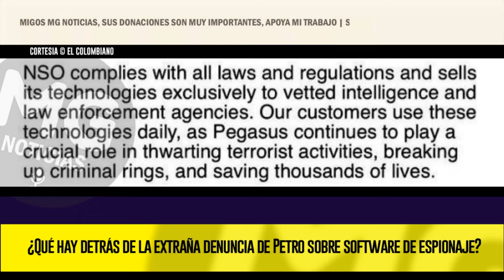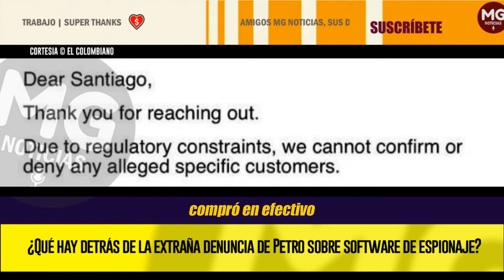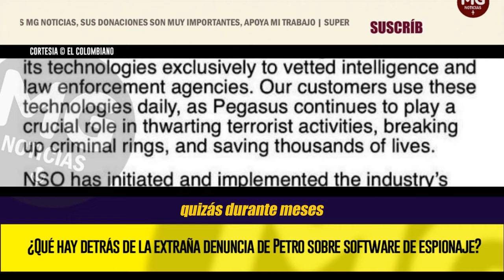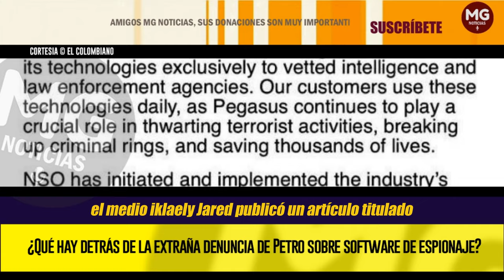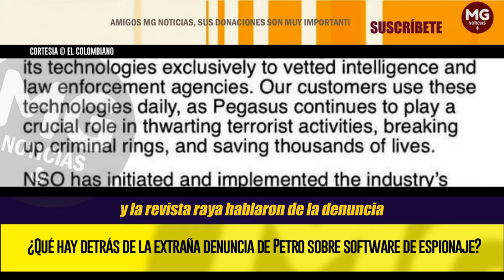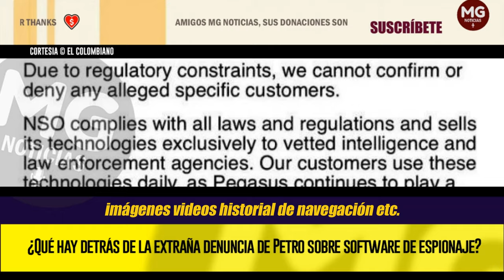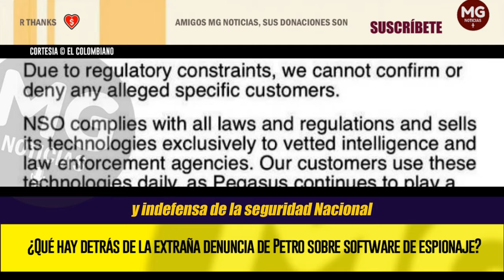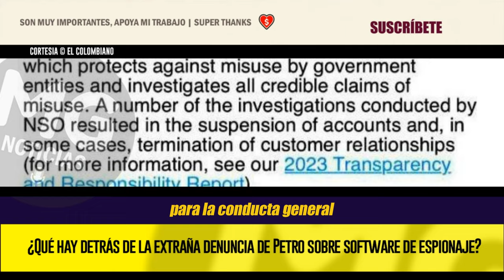🔴 ¿QUÉ HAY DETRÁS DE LA EXTRAÑA DENUNCIA DE PETRO SOBRE SOFTWARE DE ESPIONAJE?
Calificada por sus opositores como un “globo” o “refrito”, la denuncia del mandatario tiene algunas inconsistencias que revelan las grietas de su estrategia y despiertan preguntas más allá de lo expuesto.
EL COLOMBIANO